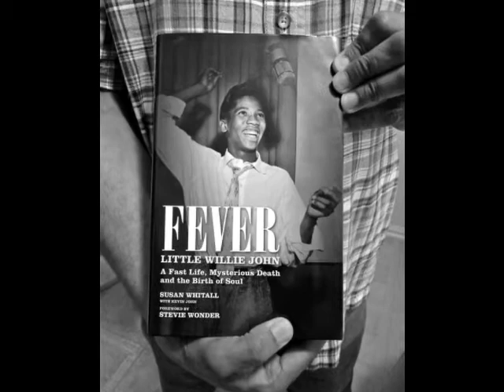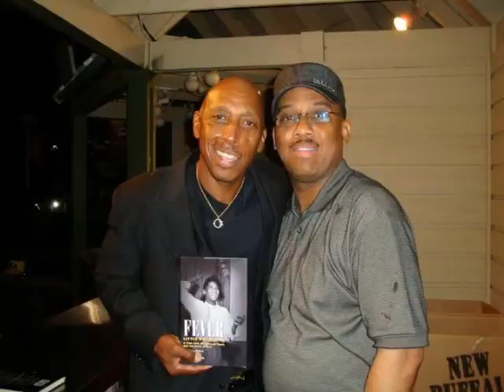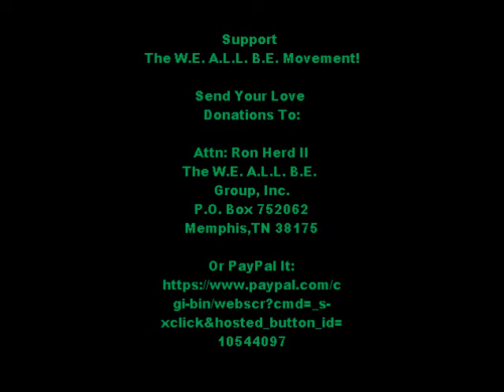W.E. A.L.L. B.E. Radio: Fever...The Little Willie John Story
W.E. A.L.L. B.E. Radio

4 Years In The Tank Now It's Time To Get $Bank$

***Radio Free Dixie For The 21st Century***

October 2011 Theme: Built To Last...

Air Date: Weds. October 12, 2011

Time: 9 PM C/10 PM E/7 PM P

 ***Note: All Shows Are Recorded, Archived, &amp; Available For Downloads &amp; Listens 24/7 @ Their Same Link Of Original Broadcast.***

Topic: Fever...Little Willie John: A Fast Life, Mysterious Death &amp; The Birth Of Soul

Featured Guests...

 'FEVER'
Co-Authors
Sis. Susan Whitall &amp; Bro.
Kevin 'Kajun' John
 (The Son Of Little Willie
John)About Book

"Little Willie John is the soul singer's soul singer." -- Marvin Gaye

"My mother told me, if you call yourself 'Little' Stevie Wonder, you'd better be as good as Little Willie John." -- Stevie Wonder

Little Willie John lived for a fleeting 30 years, but his dynamic and daring sound left an indelible mark on the history of music. His deep blues, rollicking rock 'n' roll, and swinging ballads inspired a generation of musicians, forming the basis for what we now know as soul music.

Born in Arkansas in 1937, William Edward John found his voice in the church halls, rec centers and nightclubs of Detroit, a fertile proving ground that produced the likes of Levi Stubbs and the Four Tops, Stevie Wonder, Aretha Franklin, Diana Ross and the Supremes, Smokey Robinson, and Hank Ballard and the Midnighters. One voice rose above the rest in those formative years of the 1950s, and Little Willie John went on to have 15 hit singles in the American rhythm &amp; blues chart, with considerable cross-over success in pop. Some of his songs might be best known by their cover versions ("Fever" by Peggy Lee, "Need Your Love So Bad" by Fleetwood Mac and "Leave My Kitten Alone" by The Beatles) but Little Willie John's original recording of these and other songs are widely considered to be definitive. It is this sound that is credited with ushering in a new age in American music as the 1950s turned into the 60s and rock 'n' roll took its place in popular culture.

The soaring heights of Little Willie John's career are matched only by the tragic events of his death, cutting short a life so full of promise. Charged with a violent crime in the late 1960s, an abbreviated trial saw Willie convicted and incarcerated in Walla Walla Washington, where he died under mysterious circumstances in 1968.

In this, the first official biography of one of the most important figures in rhythm &amp; blues history, author Susan Whitall, with the help of Little Willie John's eldest son Kevin John, has interviewed some of the biggest names in the music industry and delved into the personal archive of the John family to produce an unprecedented account of the man who invented soul music.

Create a Radio Show and Reach Millions.  Free for 30 days. Start now.